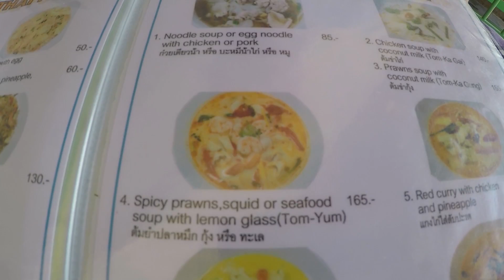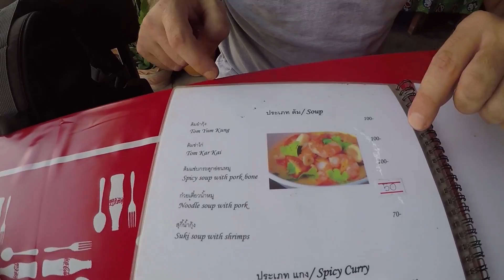Обзор Том ям и Пад тай. Сравнение качества и цены ресторана и придорожной кафешки!